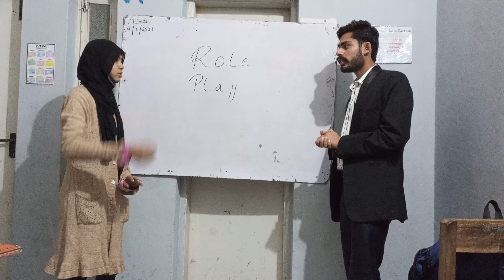Best Language Learning Courses Online -2024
Unlock the world with the English language - your key to professional advancement, academic success, and global connections. Navigating the vast sea of learning options can feel daunting, but worry not! This guide will steer you towards your perfect English language learning journey.

Finding Your Path:

Explore Local Gems: Immerse yourself in the language with in-person classes at language schools, community centers, or libraries. Face-to-face interaction fuels your learning and creates a vibrant environment.

Delve into ESOL & TESOL: Deepen your understanding with English for Speakers of Other Languages (ESOL) or Teaching English to Speakers of Other Languages (TESOL) programs. These structured courses equip you with advanced grammar, vocabulary, and the skills to teach or communicate effectively in diverse settings.

Embrace Online Flexibility: Discover a world of online learning platforms offering comprehensive courses, interactive exercises, and personalized learning paths. Tailor your learning to your schedule and style, from structured programs to bite-sized lessons.

Hone Your Spoken Skills: Confidence comes with spoken English fluency. These classes focus on pronunciation, daily life vocabulary, and practical communication, getting you ready to converse in real-world situations.

Start for Free: Budget-conscious? Libraries, community centers, and volunteer organizations offer free English classes. Get a solid foundation without breaking the bank.

Ace those Exams: Gearing up for TOEFL or IELTS? Exam-specific preparation courses are your weapon of choice. These focused programs equip you with test-taking strategies, essential vocabulary, and practice exercises to conquer standardized tests.

Dive Deeper:

Fast-track your Fluency: Immersive, intensive English courses offer dedicated language study for extended periods. Boost your comprehension and fluency significantly in a short timeframe.

Elevate your Professional Voice: Corporate English training programs tailor language learning to your workplace needs. Enhance your confidence and effectiveness in business settings.

Master the Nuances: Hone your language skills with advanced English classes. Delve into complex grammar, idiom usage, and academic writing, preparing you for higher education or professional writing endeavors.

Remember: Your perfect program aligns with your goals, learning style, and budget. Explore options, ask questions, and choose a course that ignites your passion for language learning. With dedication and the right resources, you'll be confidently conversing in English in no time!

Bonus Resources:

British Council LearnEnglish: Free online resources and courses from the renowned British Council.
Cambridge English: Information on Cambridge English qualifications and preparation materials.
Duolingo: A popular gamified language learning app with a supportive community.
Embark on your English language journey today and unlock a world of possibilities!